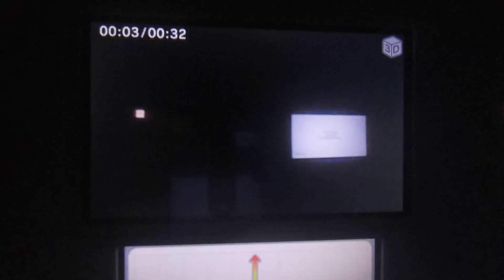Happy Days New